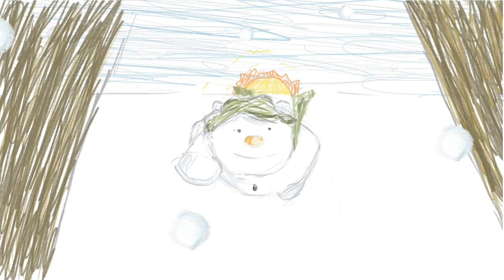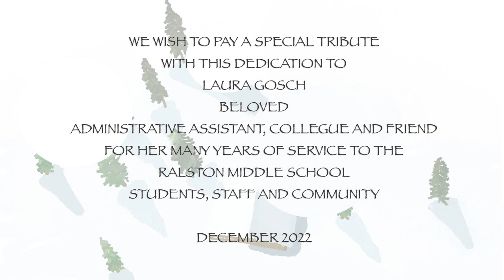Period 7 - The Snowman (Walking In The Air) Dec 2022 - Ralston Middle School